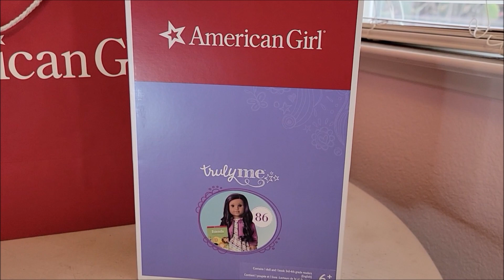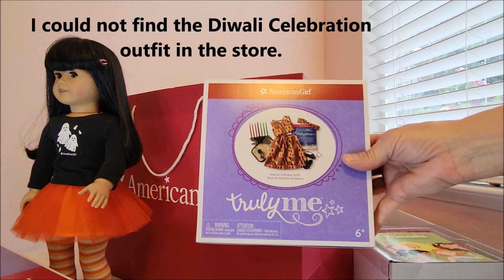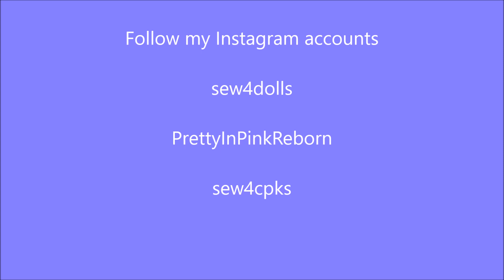American Girl Doll Shopping Haul- San Francisco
I am an adult doll collector.  Growing up and having a family has not changed my love for dolls!  My videos are meant for other adults that enjoy dolls too.

I love to shop!  I called ahead last week and placed an order for  Truly Me 86.  I went on Saturday to pick her up and decided to bring home a few more items.  One is another doll.  Watch the video to see who else joined my collection of dolls.

You can see photos of my daughter ShabbyCheyBaby's reborns on her Instagram account.